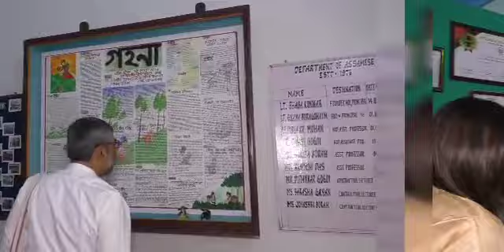NAAC Promo Video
A short video of NAAC Peer Team visit from 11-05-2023 to 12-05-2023